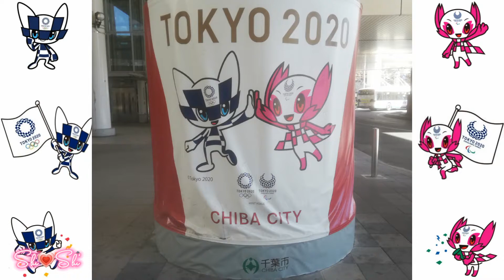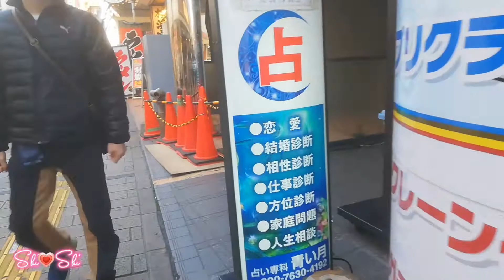Tokyo Olympic 2020 | A Day in Chiba | Exploring Chiba | Chiba Station (千葉駅,日本)